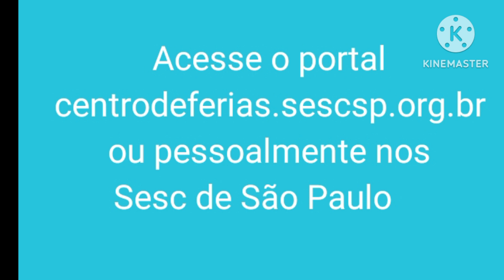Sesc Bertioga abre Reservas para janeiro de 2024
Para realizar a inscrição acesse o portal: centro de férias.sescsp.sp.org.br